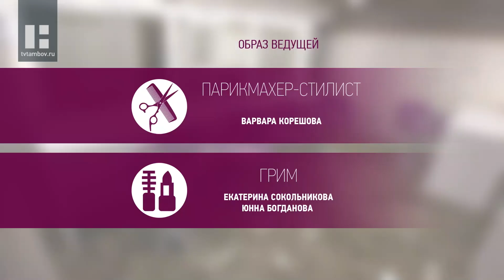Юта Чепурнова - идеальное лето для дошкольника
Гость программы  - нейропсихолог, руководитель семейного центра Юта Чепурнова расскажет почему для 6 –летки важнее  уметь кататься на велосипеде, чем знать буквы,  как связаны хождение по траве и  таблица умножения и почему «счастливый ребенок = грязный ребенок».